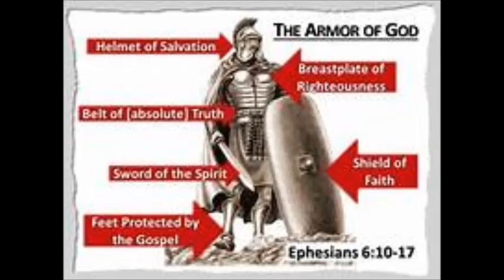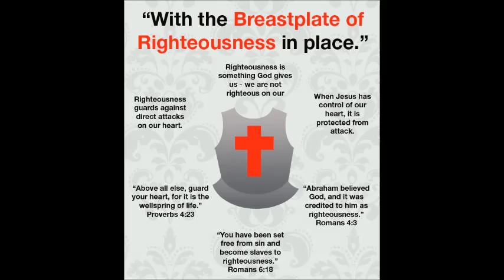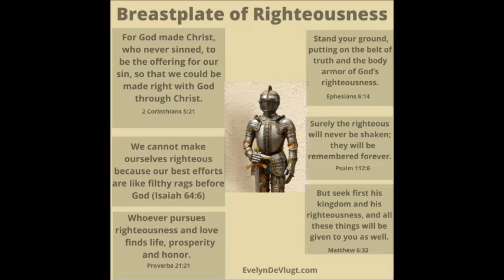Pastor John Wright week 2 of 6 week series The Breastplate of Righteousness